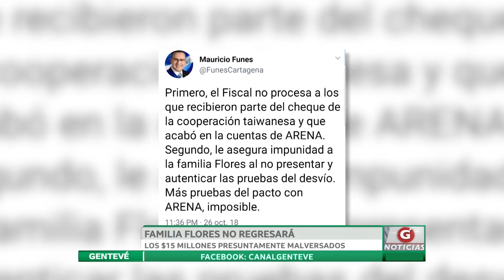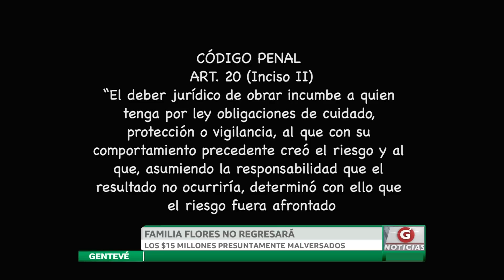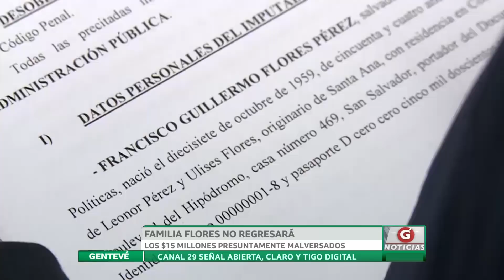Familia Flores no regresará los $15 millones presuntamente malversados